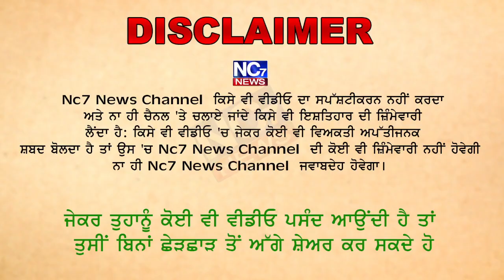ਸੀ.ਐਮ. ਚੱਨੀ ਦਾ ਵਿਰੋਧੀਆ ਤੇ ਵੱਡਾ ਵਾਰ || Nc7 News